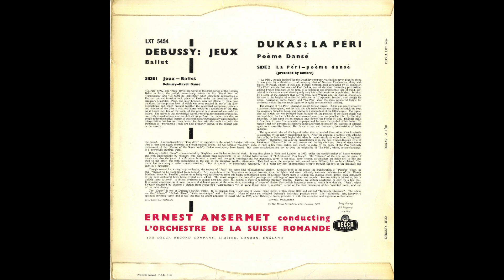Silent Tone Record/バレエ音楽集/ドビュッシー:遊戯，舞曲，デュカス:ラ・ペリ/エルネスト・アンセルメ指揮スイス・ロマンド管弦楽団 LXT 5454/サイレント・トーン・レコード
バレエ音楽集(Ballet music,芭蕾音乐)/ドビュッシー(Debussy,德彪西):遊戯(Jeux,游戏)，舞曲(Dance)（ラヴェル編），デュカス(Dukas,杜卡斯):ラ・ペリ(La Peri)/エルネスト・アンセルメ(Ernest Ansermet,欧内斯特安塞梅)指揮スイス・ロマンド管弦楽団(Orchestre de la Suisse Romande,瑞士法语管弦乐团)/英DECCA:LXT 5454 UK MONO Original/管理番号:10368/